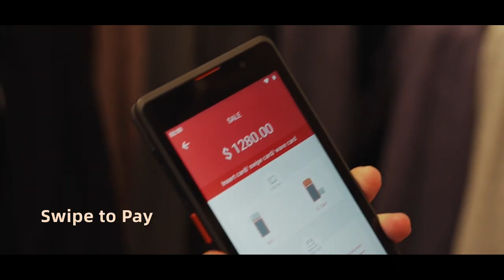POSTRON P2 MINI 全新手持型POS點餐支付管理系統